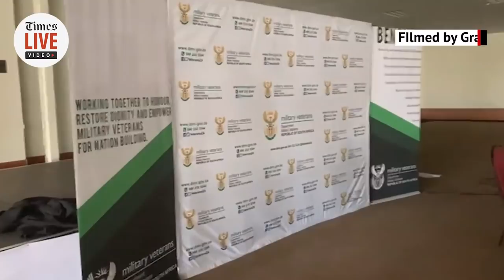Overturned tables, stun grenades: Inside the hostage room where defence minister was rescued by SAPS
Disgruntled military veterans on Thursday night held ministers Thandi Modise and Mondli Gungubele hostage at the St George's Hotel, forcing police and security forces to intervene on Thursday evening. TimesLIVE takes you through the room where the hostage situation took place.